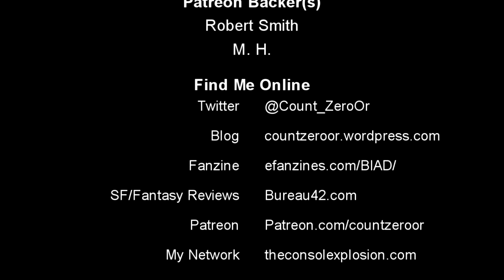Movie (Vlog) Review: Doctor Strange (2016)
This week I give my latest (mostly) spoiler-free thoughts on the latest part of the Marvel Cinematic Universe.